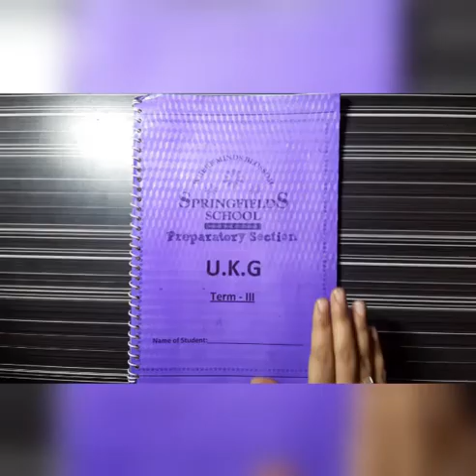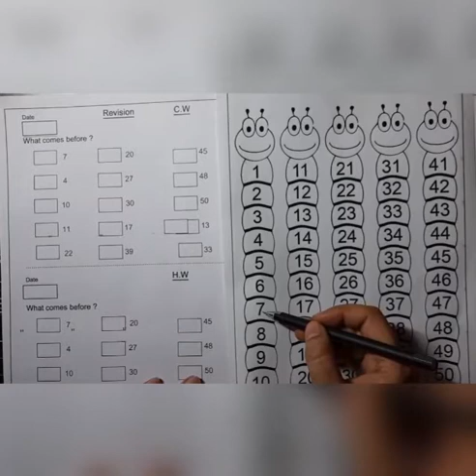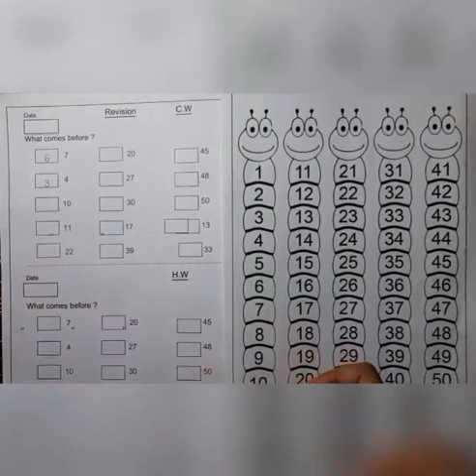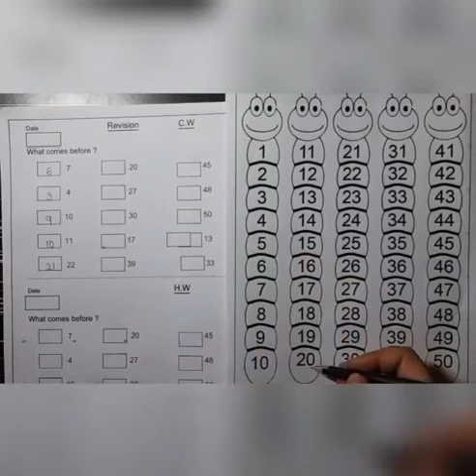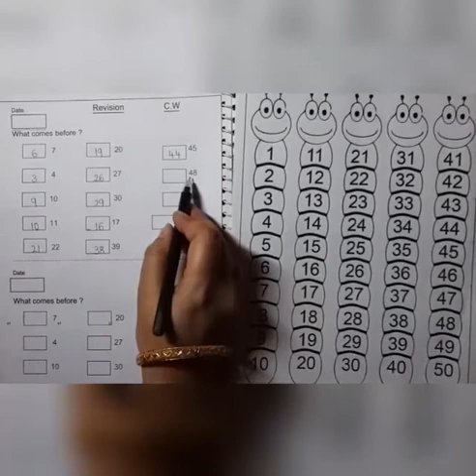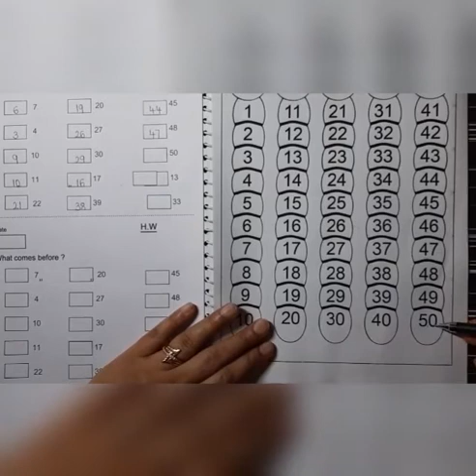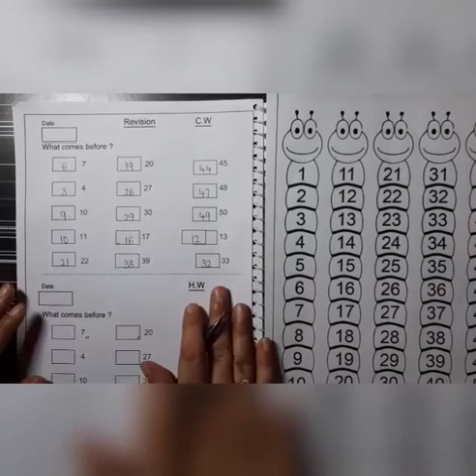Class UKG | Day 146 | Subject Number Work | Syeda Ayesha